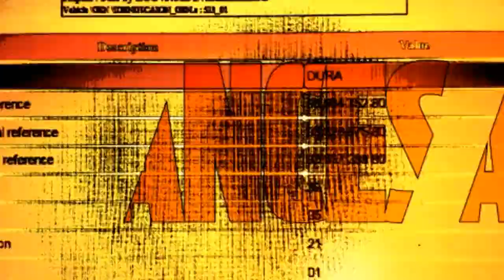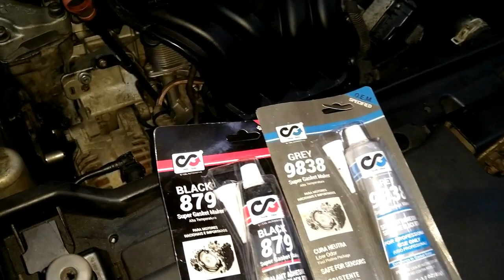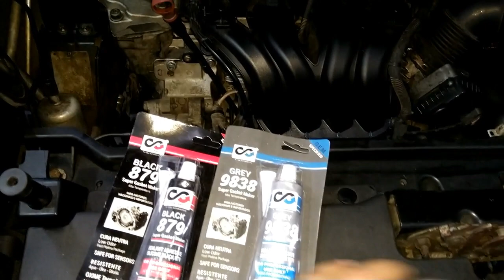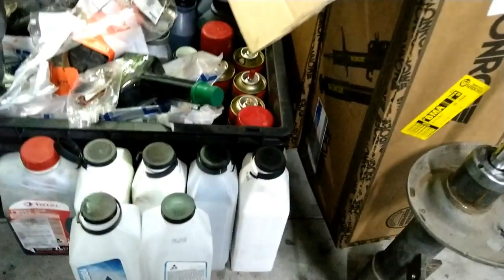Quanto B.O. num carro só, desperdício imenso de esforço e dinheiro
Aumente o faturamento de sua oficina, descobrindo o Código Secreto dos Especialistas nas marcas Peugeot e Citroen.